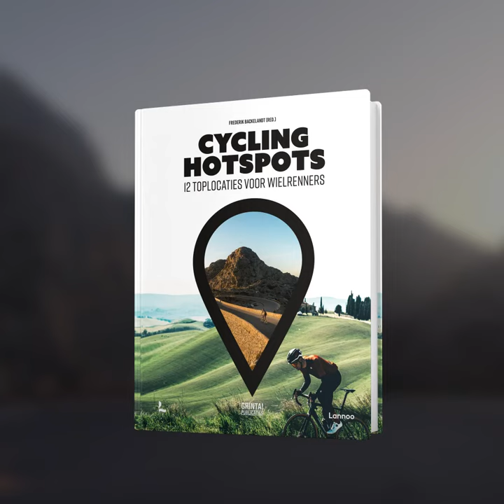Trailer 'Cycling Hotspots'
Ontdek de 12 wielerlocaties die je als sportieve fietser absoluut moet uitproberen!

Kies je voor Mallorca, het eiland waar wielrenners in het voorjaar massaal naartoe trekken om in gunstige weersomstandigheden trainingskilometers te malen, of eerder voor Le Bourg-d'Oisans in de Franse Alpen, de perfecte uitvalsbasisom grote Alpencols zoals Croix de Fer, Galibier en Alpe d'Huez te beklimmen? Blijf je dicht bij huis in Oudenaarde of wil je liever de hippe fietshubs Girona of Cesenatico verkennen? Met Cycling Hotspots ben je gewapend om de meest unieke wielerplekken van Europa te gaan exploreren.

Girona | Oudenaarde | Bédoin | Cesenatico | Le Bourg-d'Oisans | Mallorca | Nice | Valkenburg | Siena | Bormio | Barcelonnette | Alta badia